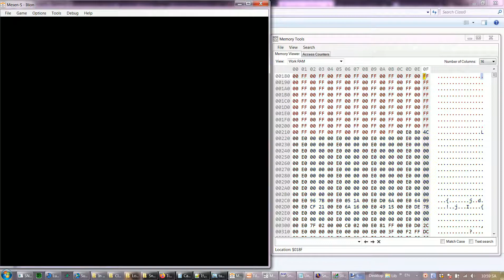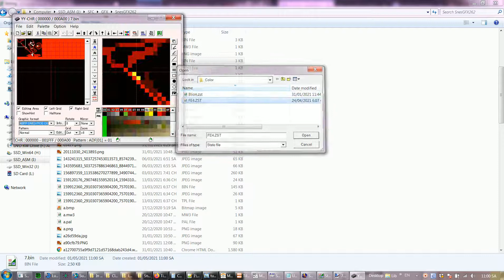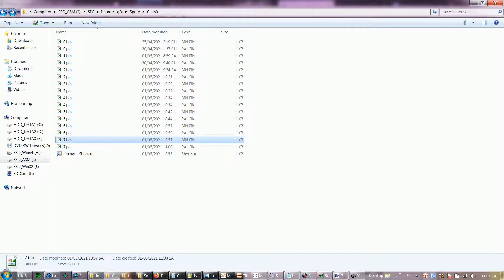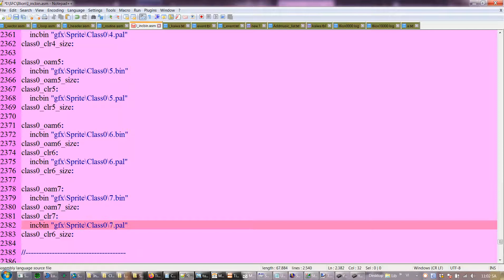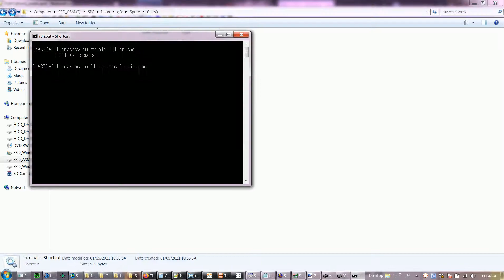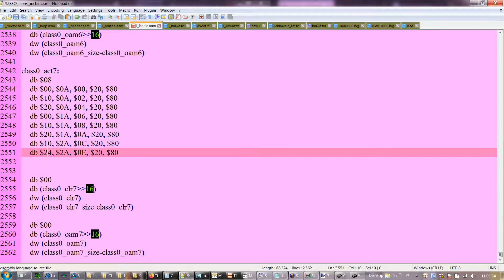Making of Fire Emblem style battle animation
65816 coding for the Nintendo Super Famicom (SNES)